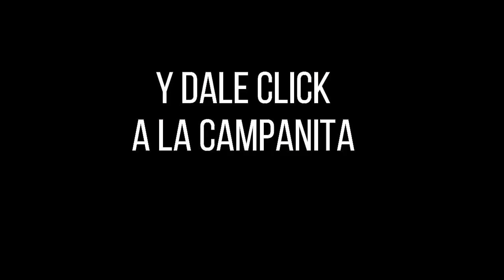Resultados PAISITA DÍA del miércoles 22 de diciembre de 2021 ✅🥇🔥💰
Hola buenas tardes, te presentamos los resultados de las loterías y chances en Colombia, vamos con el Resultados del Chance Paisita día del miércoles 22 de diciembre de 2021.

paisita 1